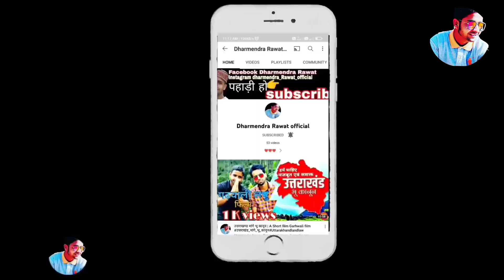उतराखंड मे मानसून का प्रवेश 😦, vlog by#Dharmendrarawatofficial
hey guys this is Dharmendra Rawat अगर आप लोगो को यह वीडियो पसंद आती है तो like share जरूर साथ मे और subscribe भी कर दे मै इसी तरह के vlog वीडियो बनाता रहता हु और आप लोगो entertainment करने की, अपना सहयोग यूही बनाये रखे 🙏 My other videos Facebook Dharmendra Rawat Instagram Dharmendra_Rawat_official dharmendrarawat Dharmendrarawatofficial pahadilifestyleinuttarakhand pahadilifestyle vlogger desivlog bloger gaonkizindgi pahadilifestyle gaonkizindgi pahadivlogs dharmendrarawatvlog dharmendra rawat